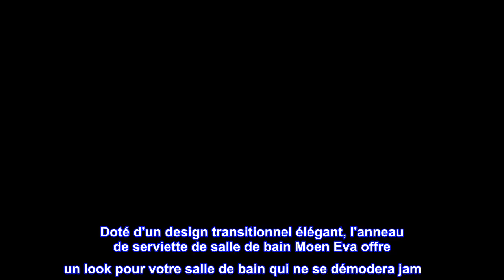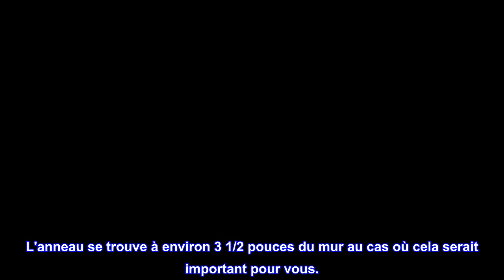Bon produit - Moen YB2886BN Eva Anneau porte-serviettes pour salle de bain Nickel brossé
Annuler
CHAUD ET INVITANT : la finition en nickel brossé offre un aspect métallique gris chaud légèrement brossé
AIDE À LA MAIN : garde les essuie-mains facilement accessibles et affiche également des serviettes décoratives
COLLECTION COORDONNÉE : se coordonne avec les robinets et accessoires de la collection Eva
Tranquillité d'esprit : conçu pour une installation sans tracas.
Doté d'un design transitionnel élégant, l'anneau de serviette de salle de bain Moen Eva offre un look pour votre salle de bain qui ne se démodera jamais. Conçu pour s'agencer à la série de garnitures Moen Eva, cet élégant anneau porte-serviettes pour salle de bains est doté du système d'installation Pro-fit, qui comprend un gabarit avec un niveau intégré qui élimine les vis de réglage pour un montage plus rapide et plus sûr. Choisissez parmi les finitions chaudes en nickel brossé ou en riche bronze huilé pour correspondre à l'esthétique de votre maison. Cet anneau porte-serviettes est soutenu par la durée de vie limitée de Moen.

Sylish, solide et facile à installer.
L'anneau se trouve à environ 3 1/2 pouces du mur au cas où cela serait important pour vous.
Ce produit est assez solide et facile à installer. Cependant, nos instructions contenaient une erreur sur la direction des trous qui sont horizontaux et non verticaux.
J'ai choisi ce design pour correspondre à la finition de tous les accessoires de bain et au design des robinets de lavabo